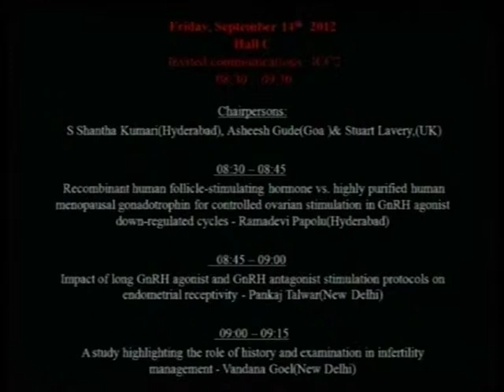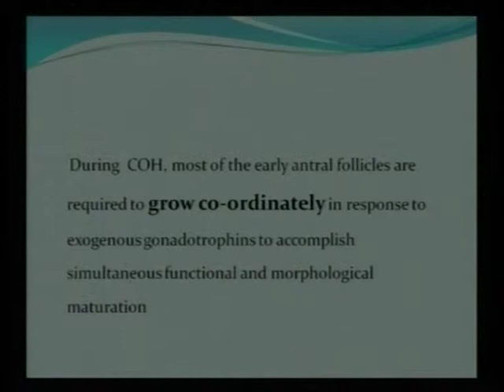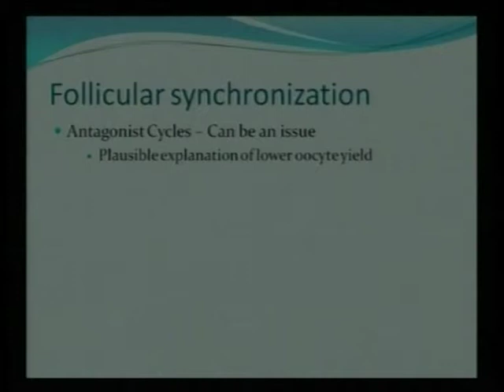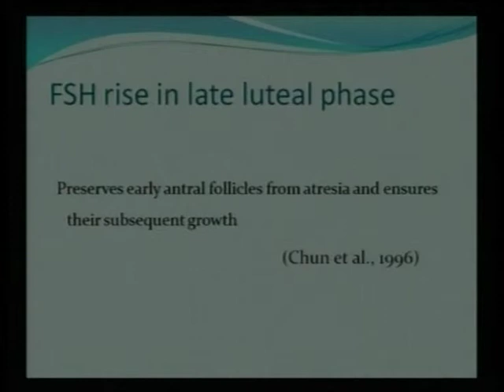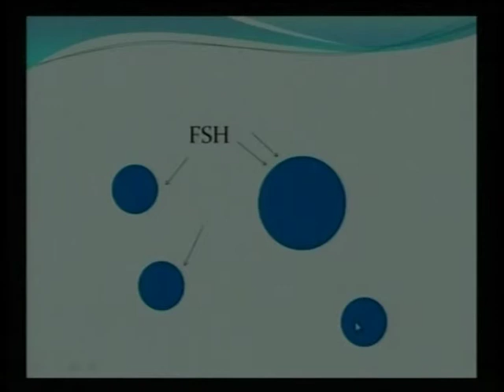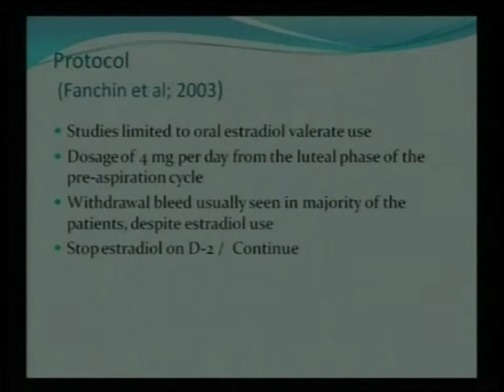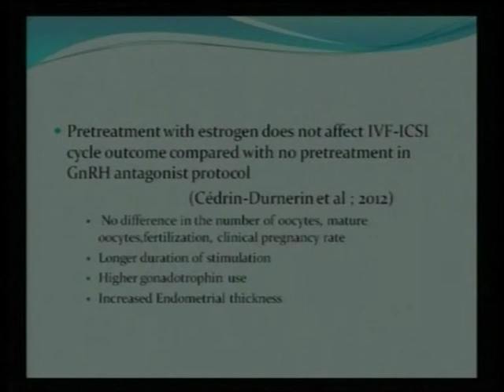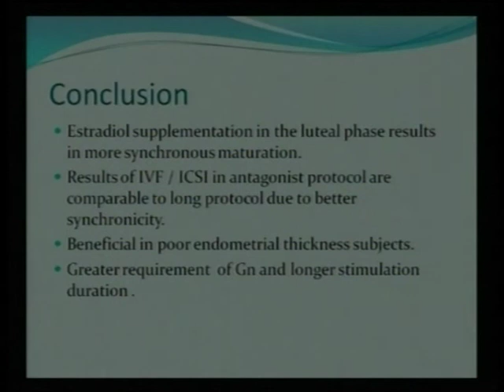Luteal phase estradiol pre-treatment in antagonist versus agonist protocols by Soumyaroop Dash